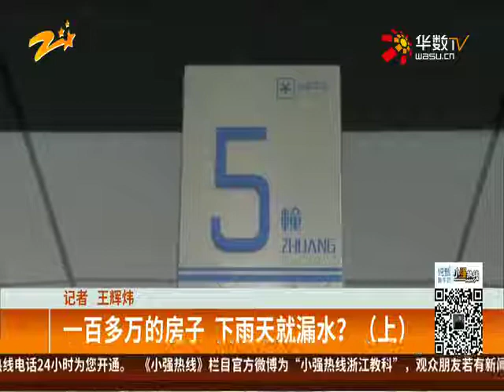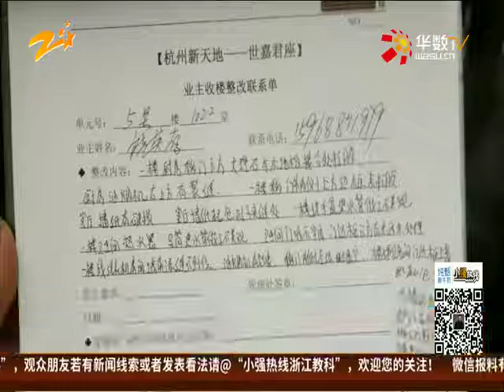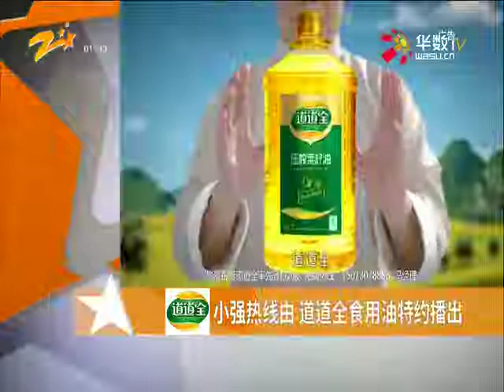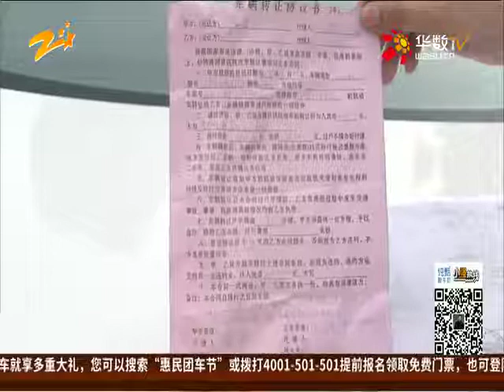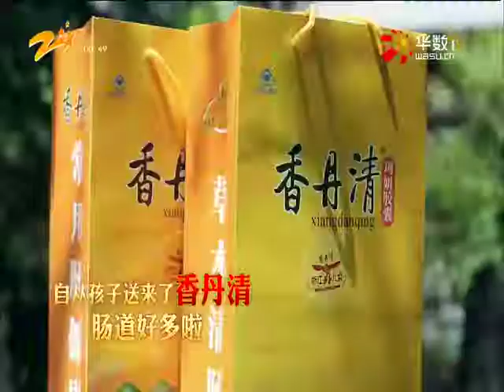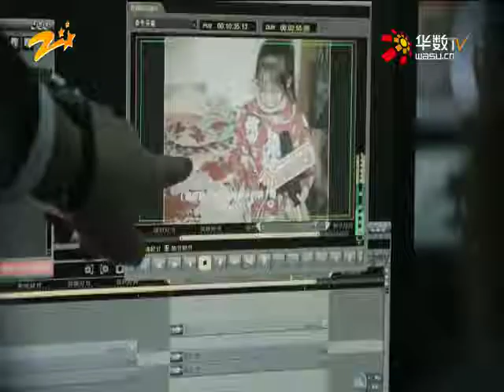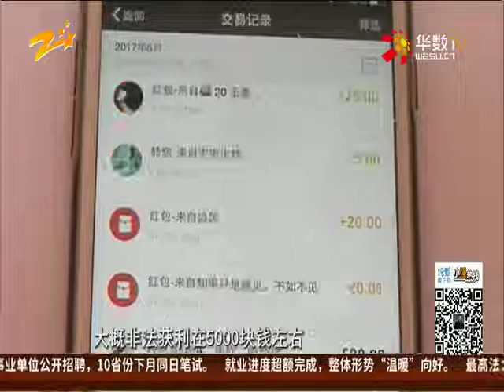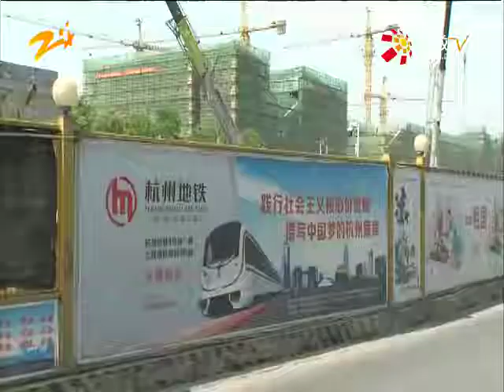小强热线 2017 05 18